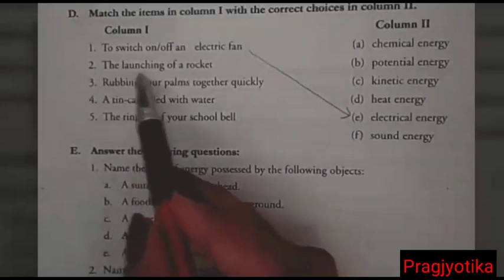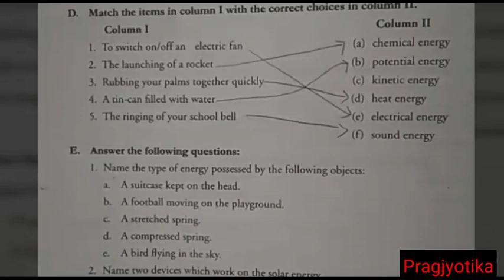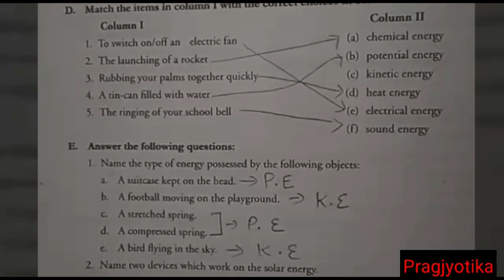CLASS VII SCIENCE (8-6-20)